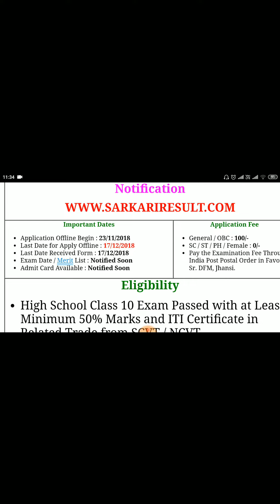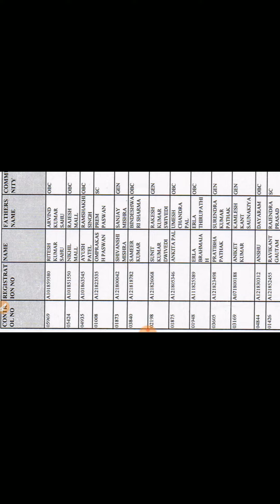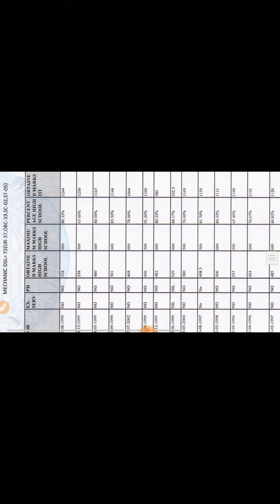Apprentice Result NCR Jhansi Declared|| Check shortlisted candidates list